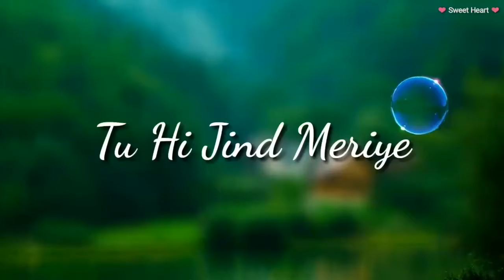Tauba Tumhari Yeh saree new song hd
Music song Love song HD